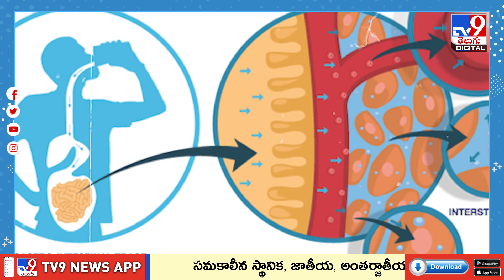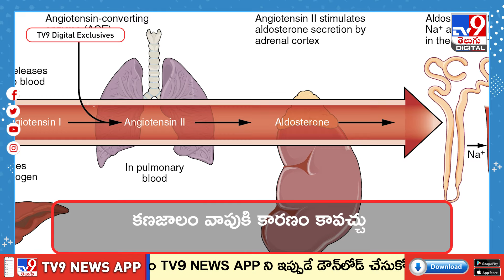నీరు అతిగా తాగితే మెదడుపై తీవ్ర ప్రభావం?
అలసటగా అనిపించినా లేదా చర్మం పొడిబారినట్లు అనిపించినా.. ఎక్కువ నీళ్లు తాగాలని చెబుతూ ఉంటారు. కానీ ఈ సూచన ఎంత వరకు సరైంది? ఎవరైనా తమతో ఎప్పుడూ ఒక బాటిల్ పట్టుకుని తిరుగుతున్నారంటే, వారు శరీరానికి కావాల్సిన దానికంటే ఎక్కువ నీటిని తీసుకోవడం అలవాటు చేసుకుని ఉండొచ్చని నిపుణులు చెబుతున్నారు. మంచి ఆరోగ్యం, ఫిట్‌నెస్‌ కోసం పుష్కలంగా నీరు తాగడం ఎంతో ముఖ్యం. అలానే బ్యాలెన్స్‌గా కూడా తాగడం ముఖ్యమే అంటున్నారు నిపుణులు . ఎందుకంటే అతిగా నీళ్లు తాగితే అనేక రకాల ఆరోగ్య సమస్యలను ఎదుర్కోవాల్సి ఉంటుంది. చాలమంది నీళ్లు తాగే విషయంలో తప్పులు చేస్తున్నారు. మోతాదుకి మించి నీళ్లు తాగితే ఎలాంటి సమస్యలు వస్తాయో చూద్దాం.